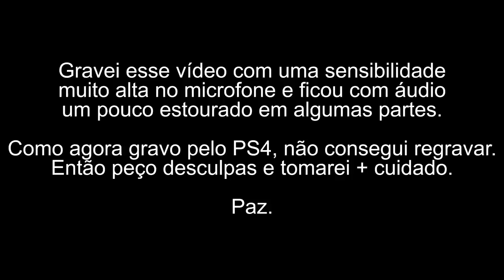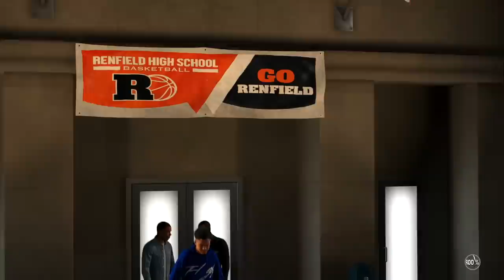NBA 2K21 My Career Brasil #02: NOVO KEVIN DURANT?! DISCUSSÃO COM TREINADOR! [LEGENDADO EM PT-BR]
Podcast e Notícias sobre a NBA:
Google Podcast - Baixe o aplicativo e pesquise por "BarzinhoBasquete"